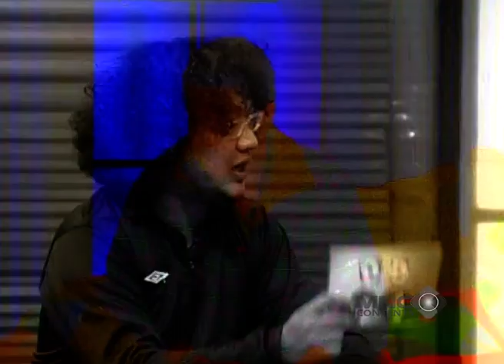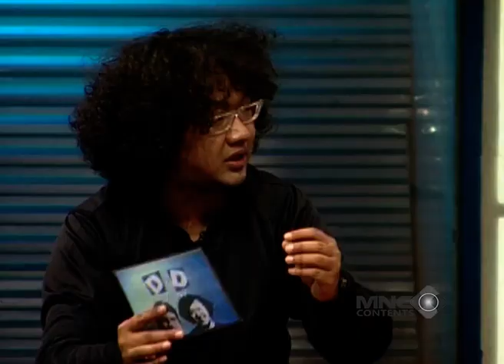TANGGAPI KONDISI SEPAK BOLA INDONESIA, DESTA & RONNY PATTINASARANI ANGKAT BICARA! - DESTA & DAGIENKZ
TANGGAPI KONDISI SEPAK BOLA INDONESIA, DESTA & RONNY PATTINASARANI ANGKAT BICARA!

Ngobrol santai bareng presenter lucu dan heboh Desta dan Dagienkz pastinya gak bikin bosen dan pastinya seru! Bersama para bintang tamu yang keren dan berkulitas bikin kita nambah ilmu sambil ketawa bersama! Mau tau gimana serunya Desta dan Dagienkz di acara ini?. Yuk tonton Desta & Dagienkz Show hanya di Lucu Aja Boleh Channel ya.